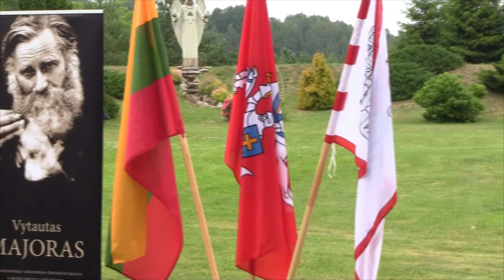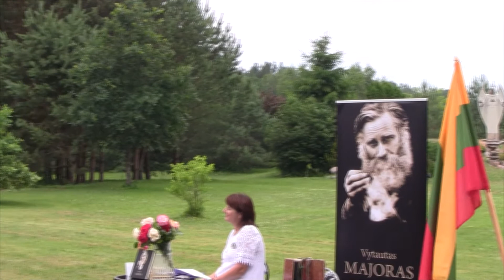„Vasaros skaitymai“ Vytauto Majoro Sodyboje 2019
„Vasaros skaitymai“ - tradicinis renginys, draugėn suburiantis žodžio meno kūrėjus ir bičiulius.  Šiemet visi meninio žodžio mylėtojai sugužėjo į Vytauto Majoro Sodybą.

Klaipėdos rajono savivaldybės Jono Lankučio viešoji biblioteka
(Klaipėdos g. 15, Gargždai)